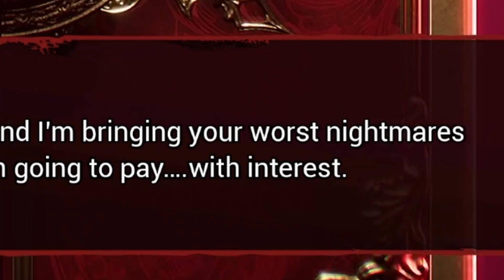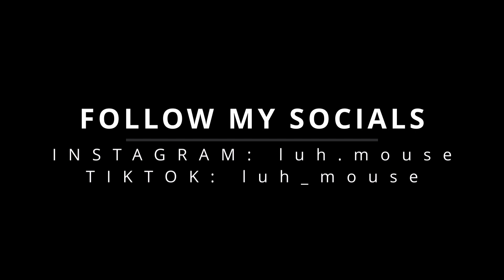I MIGHT HAVE A FEAR OF CLOWNS NOW | Dark Deception Chapter 3 part 2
I told y'all we are going through all the levels!!! I hope y'all enjoyed all the other episodes because I know y'all gone enjoy this. Thank everyone for supporting the channel. More videos coming soon!